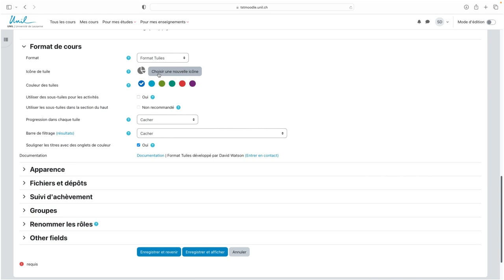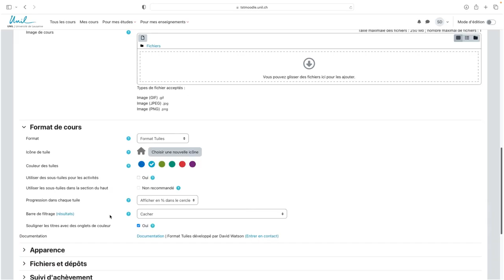Moodle 4 : Structurer son cours Moodle sous forme de tuiles